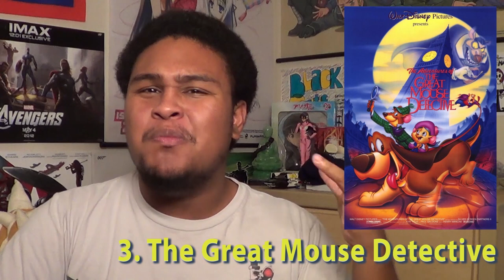Top 10 Under Appreciated Disney Animated Films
BCG DISNEY WEEK HAS FINALLY COME! And to kick it off right, here is my Top 10 List of some of Disney's most Under Appreciated Animated Films. Let me know your thoughts by leaving a comment and liking this video!! Enjoy Disney Week! :D

For some cool anime shirts, posters, and phone cases, check out